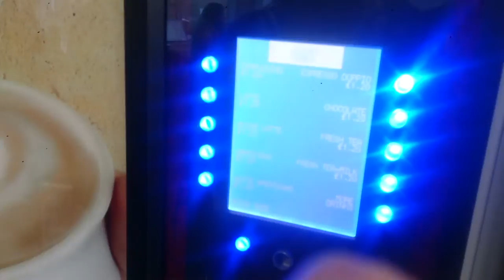HOT COFFEE: THE MOVIE (Trailer)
Two men, one cup. And Ryan.